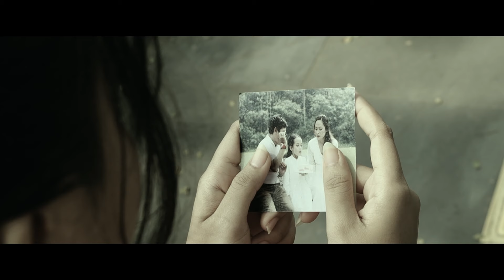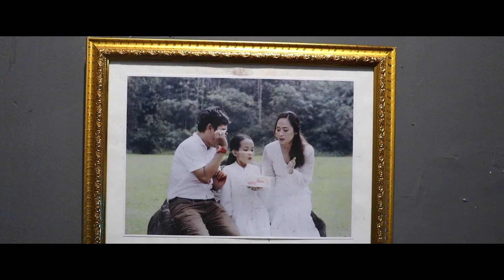KALUNA │ a short film by PASUNDAN 22 PRODUCTION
"KALUNA"

Cast :

1. Kaluna Kecil: Mahira Ismaya Herawan
2. Kaluna Besar: Bunga Bustanul Jannah FD
3. Ayah Luna (Danang): Bara Bantalaseta
4. Ibu Luna (Diah): Vemy Nopiani
5. Andra Putra Bagaskara: Aldi Lesmana
6. Lissa Dewantara: Miranda Wardena
7. Cantika: Fuzi Meilani
8. Lala: Natasya Nurfauziah
9. Astri SPG: Naomi Febriola Sianturi
10. Manda SPG: Sarah Wati
11. Dani: Herul Haerul Rachman
12. Archi: Rifky Dea Anugrah
13. Keluarga Kecil: (Yola Selonika Sinaga & Abdullah Muhayar)
14. Mang Jana: Tingbo
15. Istri Kedua Danang: Finsky
16. Ojek Online: Muhammad Noor Basmallah

Team Produksi:
1. Sutradara dan Ketua Team Produksi: Intan Maharani Putri
2. Penulis Naskah Skenario dan Astrada: Muhammad Dani
3. D.O.P: (Astria Nur Halisa& Rangga Shaepul H)
4. Editor: Doni Hidayah Tulloh
5. Artistik dan Wardrobe: Auliya Zahhra Tsanihaiya

SINOPSIS :
Menceritakan tentang seorang gadis bernama Kaluna yang mempunyai keluarga hangat dan penuh kebahagiaan dimasa kecil. Namun semuanya berbanding terbalik setelah ia dewasa, bekerja sekaligus melanjutkan pendidikan di bangku kuliah tidak membuatnya patah semangat, hingga suatu hari ia dipertemukan dengan sosok lelaki yang bernama Andra, ia merasakan jatuh cinta seperti remaja pada umumnya, dan apakah kehidupanBpenuh cinta yang ia dambakan akan berakhir dengan kebahagiaan?
DBHCHT  X  DISPORAPAR  X  KABIZZA FEST
  Youth Cinematography Training - Episode III
                     LOOK AND LISTEN